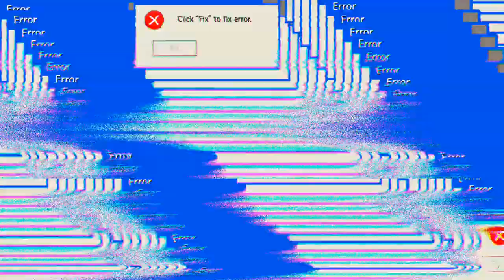Neue Arena 'Mech Arena'